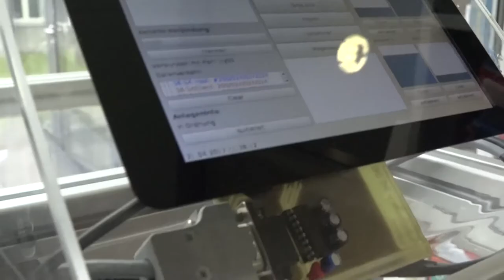Diplomarbeit "Automatische Mischanlage - Barroboter" - HTL WELS - ET 2016/17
Diplomarbeit Elektrotechnik 2016/17
- David Pötsch
- David Schachner
- Stefan Wögerbauer